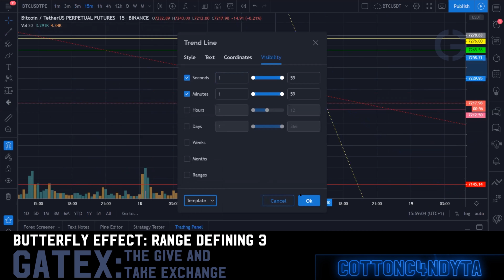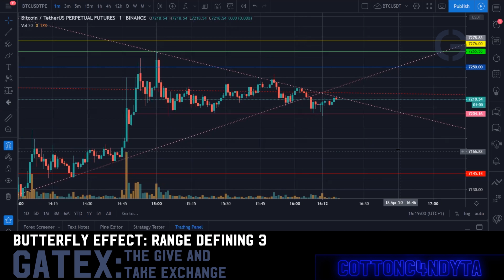Butterfly Effect L25: RANGES DEFINING 3 (Level 5 Day Trading)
Learn how to make money day trading (bitcoin trading) by watching this exclusive series on Comparative Analysis. Butterfly Effect is the most advanced course created by the world renowned Day Trader c0tt0nc4ndyta. You'll be able to connect all previous courses learned and really understand this intensive technical analysis to become the best day trader possible. Here at c0tt0nland we truly believe the best way to learn day trading is to take your time to understand the technical in great detail. This lesson is all about Ranges Defining: Discover the unknown areas of a stock chart through market ranges.

Timecodes
0:00 - Intro
0:16 -